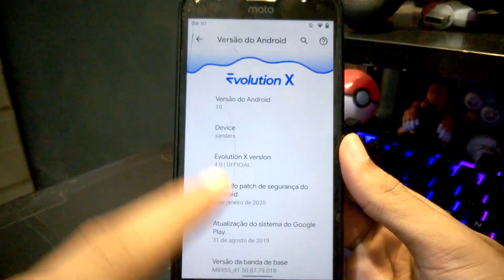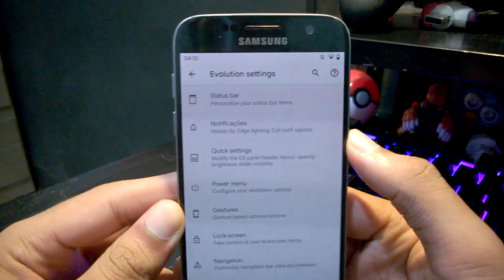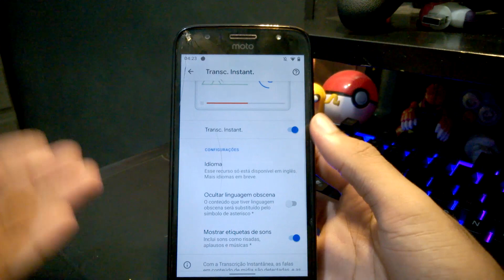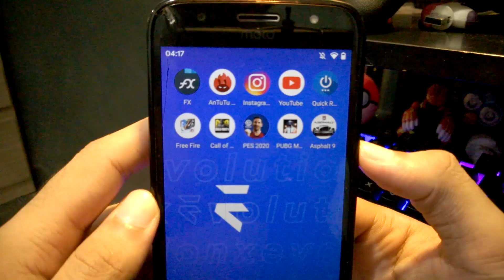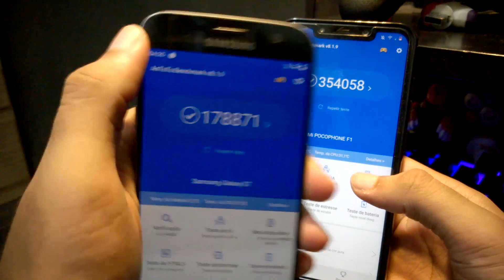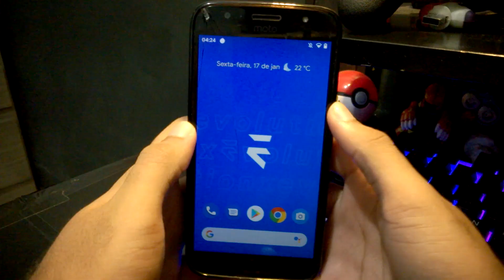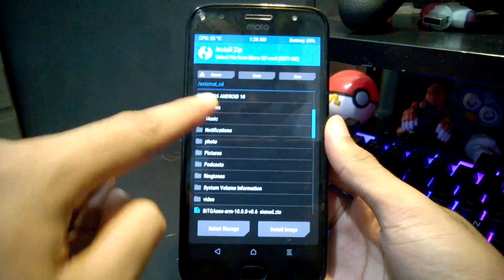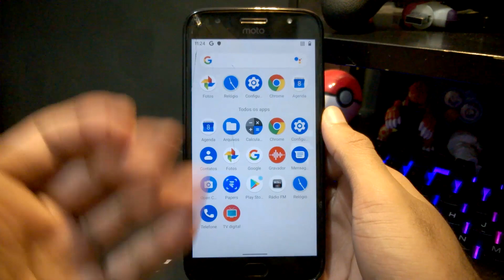Evolution X ROM v4.0 | Android 10.0 Q | NOVAS FUNÇÕES DO ANDROID 10 E MAIS CUSTOMIZAÇÕES!